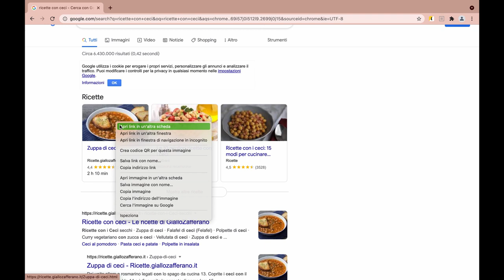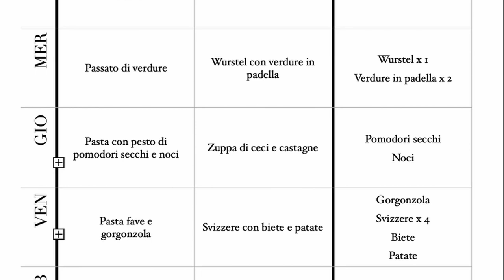Come organizzo i PASTI e la SPESA per RISPARMIARE tempo e denaro? 🍕🍝🍰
♡ Per supportare il mio canale puoi offrirmi un caffè virtuale tramite questo

♡ Goditi il video ancora di più migliorandone la qualità! Clicca su impostazioni (in basso a destra), poi qualità e seleziona 1080p

♡ Chi è Francesca’s Experience
In caso non mi conoscessi mi chiamo Francesca. Sono nata il 29 luglio 1998, sono marchigiana, di Ancona e attualmente sto frequentando l’università di economia e commercio.
Questo canale nasce come spazio di condivisione delle mie esperienze, appunto, con la speranza che possano aiutare chi ha voglia di ascoltarle.
Quindi vi racconto di tanti aspetti della mia vita, a partire dall’amore per la natura e le montagne, l’università, il lavoro, un’efficace organizzazione degli impegni, la gestione della casa e tanto altro!